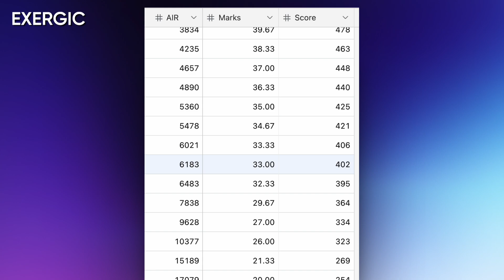GATE 2023 Mechanical - Rank (AIR) vs Marks vs Score